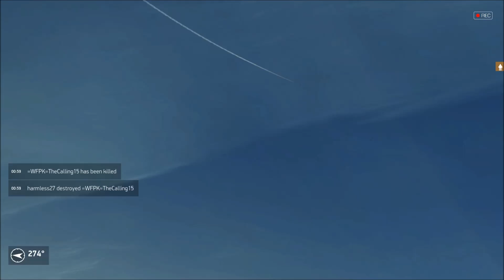Flying Fw-190s with Manu and Rheinmetall of JG52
0:00 After flying around for a good while without encountering anyone, we decide to attack a ground target to attract some attention; this goes poorly, beginning with me not paying attention and splitting from the others. I had forgotten the button combination to bail out too, as you'll see when Sketch shoots me down, to make matters worse, ha.

6:14 Rheinmetall and I take off for another sortie.

8:30 Our first encounter this sortie, Sketch chasing a friendly!

11:15 We encounter kmac31 going after a friendly.